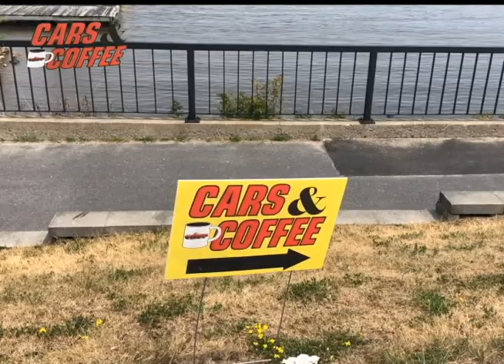Life on Main Street ~ Haileybury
A Story about Haileybury.
July 15, July 29 1-3pm, August 26 1-3pm
Facebook: Cars & Coffee Temiskaming
Contacts: Susan / Robert Lott
Visit the Redstone Gallery